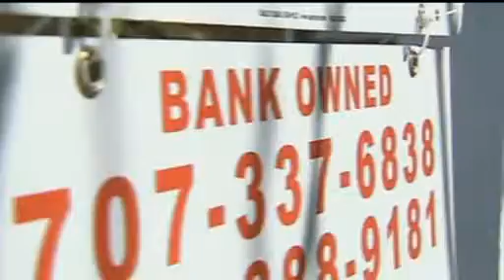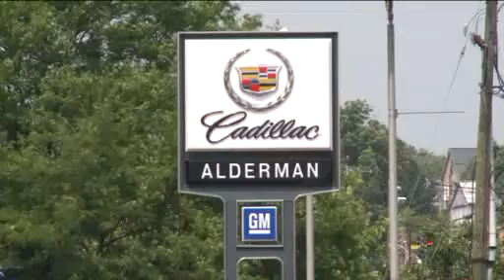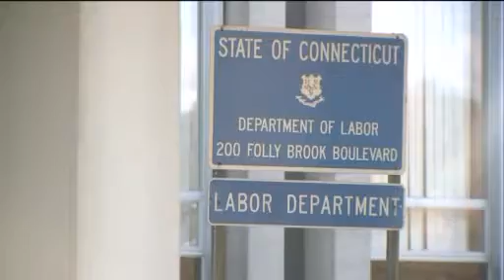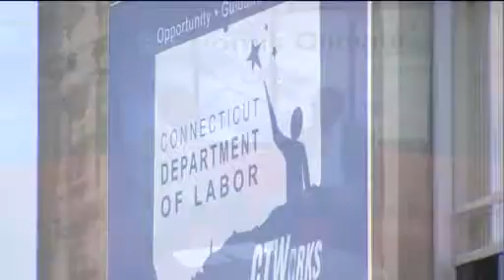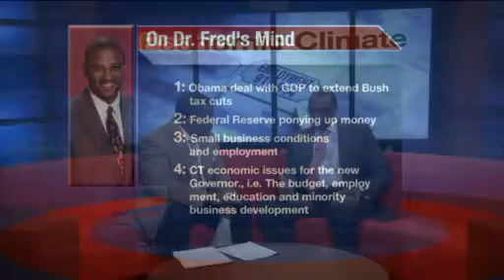Stan Simpson Finances